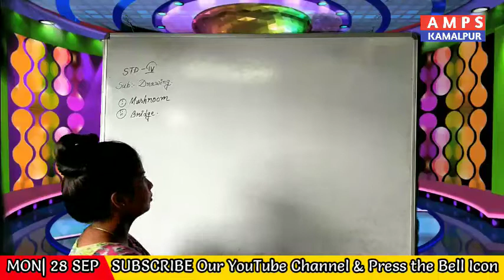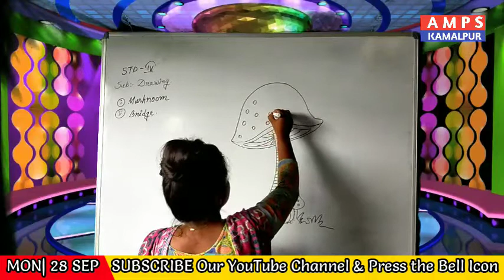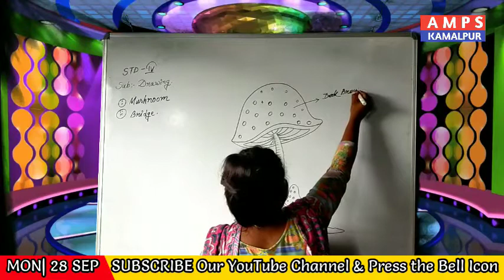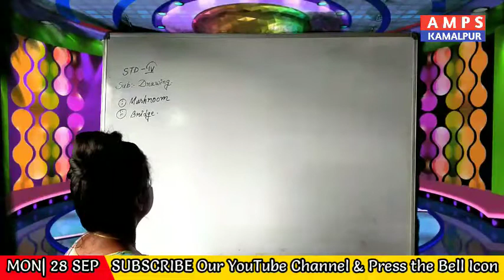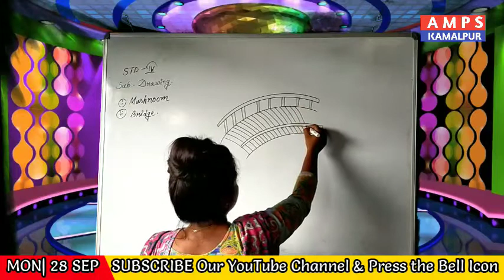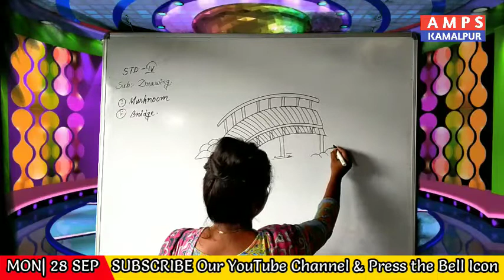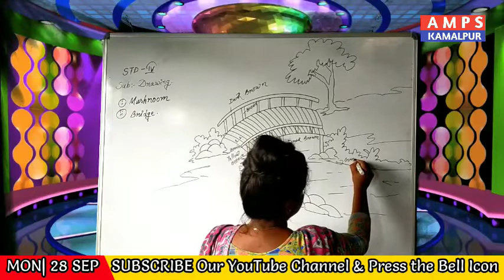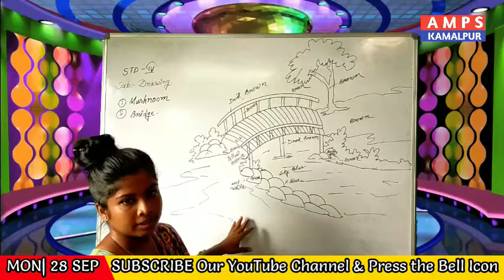STD-IV Draw 28-Sep-2020